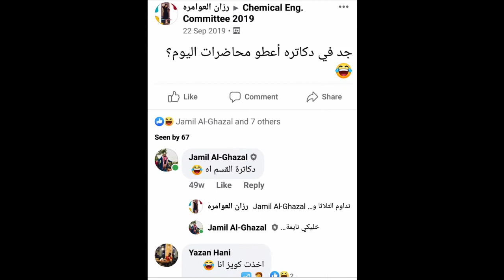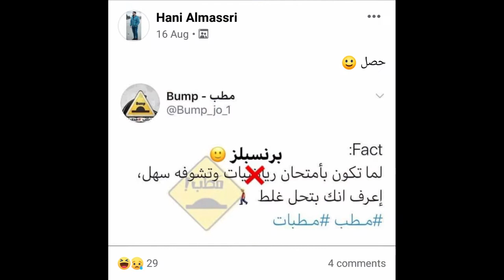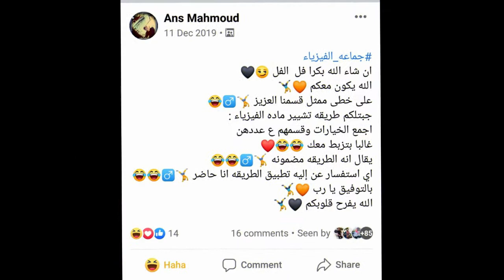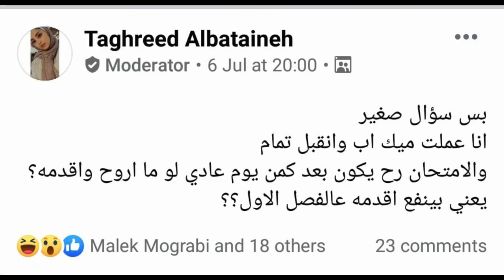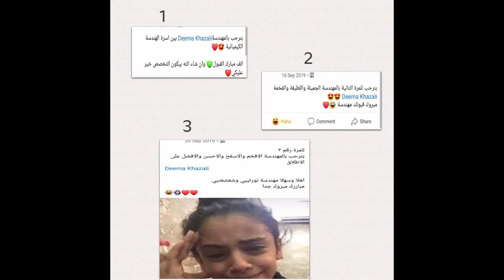شارة السنافر - دفعة 19